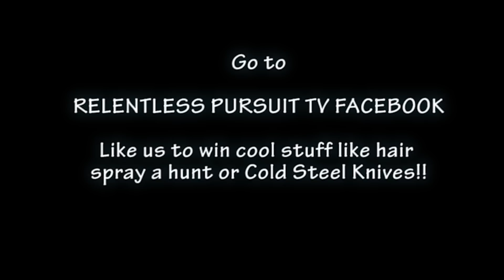Ginormous River Monsters with Buck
Follow Brother Buck into the swamp for a blood bath of giant gator gar and freaking huge buffalo!!  This is some great gator gar footage if you are interested in hunting them. Your gonna laugh when Buck gets bit!!  Here is the story for you to enjoy, full of action!